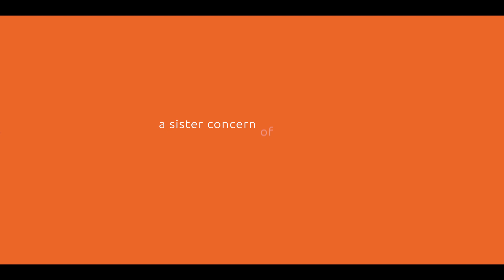ZARA ZARA। Bombay Jayashree। Cover-Monika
স্বনামধন্য গীতিকার ও সংগীতশিল্পী হায়দার হুসাইন সম্প্রতি ভালোগাড়ি ডটকম  এর ব্র্যান্ড এম্বাসাডর হিসেবে যুক্ত হয়েছেন।তাছাড়া এ প্রতিষ্ঠানের একজন সম্মানিত উপদেষ্টা তিনি। গাড়ি,বাইক,গাড়ির পার্টস কেনাবেচা সহ গাড়ি সংক্রান্ত সব ধরনের তথ্য ও সেবা নিশ্চিত করে ভালোগাড়ি ডটকম।এ প্রতিষ্ঠানের একটি অঙ্গ-প্রতিষ্ঠান হিসেবে যাত্রা শুরু করেছে  ভালোগাড়ি ক্যাফে।
শহরের গাড়িপ্রেমীদের পছন্দের কথা মাথায় রেখে তৈরি করা হয়েছে এই ক্যাফের মেন্যু।রয়েছে বাইক রাইডারদের তেষ্টা মেটানোর জন্য দুর্দান্ত সব মকটেল আর কফি।
১৪ মে ,২০২৩ মহাখালীর এস কে এস টাওয়ারের নিচতলায় (দোকান নং ৭২) ফিতা কেটে ভালোগাড়ি ক্যাফে এর শুভ উদ্বোধন ঘোষনা করেন হায়দার হুসাইন।সাথে অতিথি হিসেবে আরো উপস্থিত ছিলেন জনপ্রিয় অভিনেতা আরিফ হক। এই উপলক্ষে উদ্বোধনের দিনে সব খাবার ও পানীয়তে ছিল ১৫% ছাড়।বিকেল ৪টা থেকে রাত ১০ টা অবধি এই অনুষ্ঠানের মূল আকর্ষন ছিল মাটি এন্টারটেইনমেন্ট এর পরিবেশনায় কনসার্ট যেখানে ডাবলিউ, ক্ষুদে গানরাজ মনিকা এবং শারমিন কেয়া গান পরিবেশন করেন।।সবশেষে দর্শকদের অনুরোধে হায়দার হুসাইন গান গেয়ে সমাপনী টানেন এই আয়োজনের।
এস কে এস টাওয়ারের সাপ্তাহিক ছুটির দিন এবং বৈরী আবহাওয়া সত্ত্বেও অনুষ্ঠানে ছিল দর্শকের উপচে পড়া ভীড় ও স্বতঃস্ফূর্ত অংশগ্রহণ।
Bhalogari.com is  the ultimate online automotive platform for car enthusiasts and buyers and sellers. Our channel is dedicated to providing expert advice, detailed car reviews, tips tricks and hacks about car care  and the latest news in the automotive industry. We specialize in making the process of buying and selling cars effortless and accessible for all.

Our consultant team of experienced experts will guide you through the car buying process, helping you find the perfect vehicle to fit your needs and budget. Whether you're in the market for a brand new car, a used car, or a classic car, Bhalogari.com has a vast selection to choose from.

Join us and discover the future of car buying and selling, only
Get ready for an effortless and enjoyable car buying/selling experience."

কনসালটেন্সি-একদম ফ্রী।
কনসালটেন্ট বুক করতে কল করুন-
০১৭০০৭০২৬৪৮ এই নাম্বারে।
অথবা ইনবক্সে যোগাযোগ করুন।
নিচের লিংক এ ফরম পূরণ করে বুকিং এর সময় নির্ধারণ করুন-